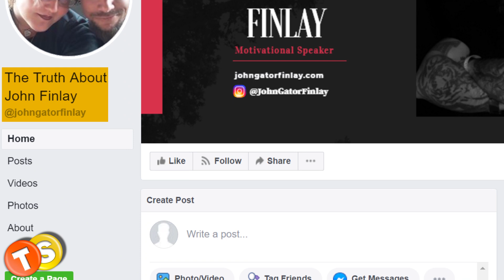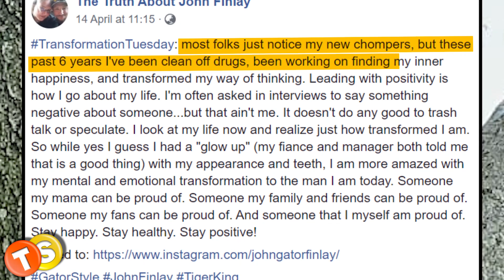Where is Joe Exotic’s ex-husband? John Finlay’s epic makeover on Netflix Tiger King new episode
John Finlay is the ex husband of Tiger King star Joe Exotic. Fans were shocked to see Tiger King star John Finlay’s epic makeover on the special episode of the Netflix documentary that dropped on April 12. What happened to John Finlay? Where is John Finlay now? Is John Finlay married? Find out the answers to all of this and more in our video. Watch the video to know what John Finlay has been upto in 2020 and details on his fiancee Stormey.

Here are some of the shows that we love to follow:
General Hospital
Days of Our Lives
Gold Rush
Street Outlaws
Deadliest Catch